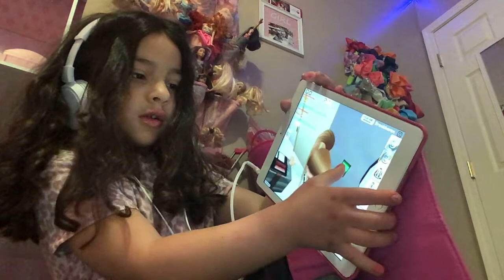February 6, 2021